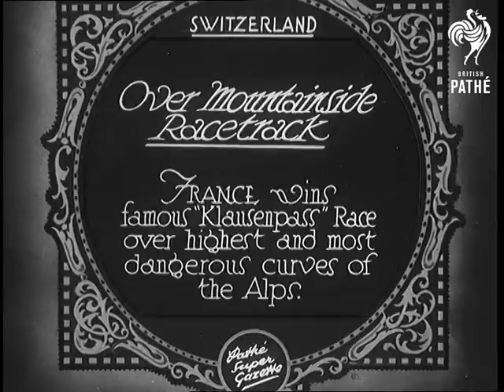Over Mountainside Racetrack (1932)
Full title reads: "Switzerland. Over Mountainside Racetrack. France wins famous 'Klausenpass' Race over highest and most dangerous curves of the Alps."

Switzerland.

Pan down from mountain tops to show people sitting on rocks above sharp curve in road.

A racing car speeds around the corner. Various good shots of cars speeding around the course. Good shots of the crowds moving up to get better views of the race.

 FILM ID:661.26